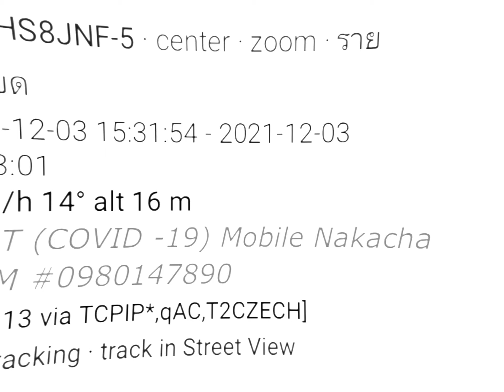เราจะดูแลกันต่อไป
วันนี้นำกลุ่มเสี่ยงชุดสุดท้ายที่กักตัวอยู่ในพื้นที่ ส่งตรวจรอบ 2 จำนวน 11 คน ผลการตรวจทั้ง 11 คน ไม่พบการเชื้อแต่ย้ำเตือนให้ทุกคนระมัดระวังในการใช้ชีวิตประจำวัน อย่างต่อเนื่อง